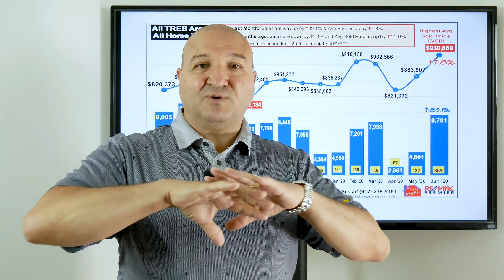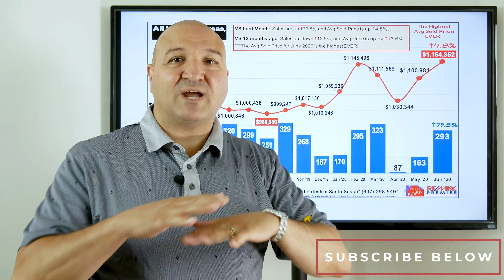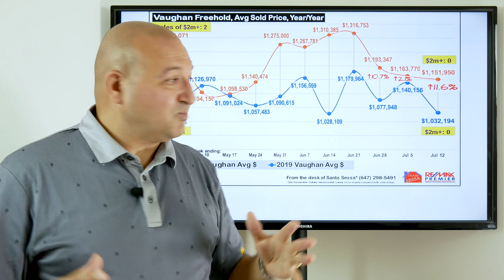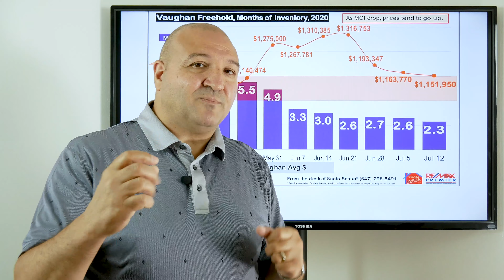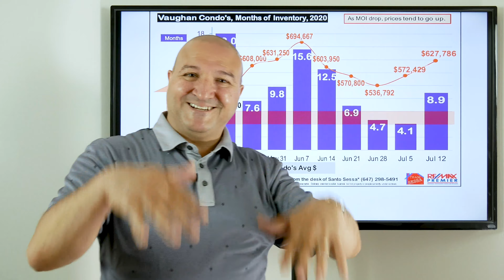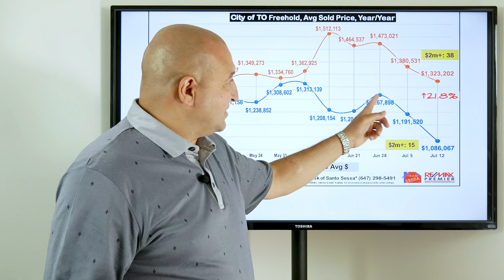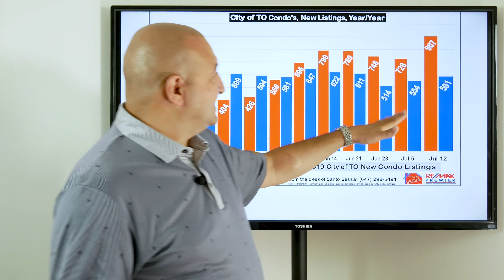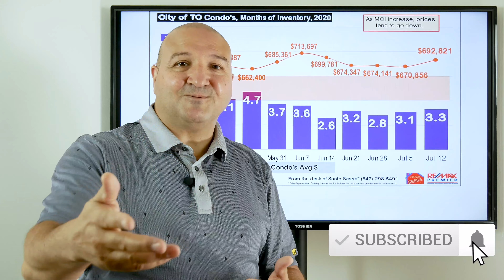Uncertainty for GTA Real Estate - Market Report as of July 12 - Team Sessa Real Estate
Thank you for stopping by to check out the Vaughan & Toronto Market Report for the week of July 6 - July 12, 2020.

- Santo Sessa
Re/Max Premier